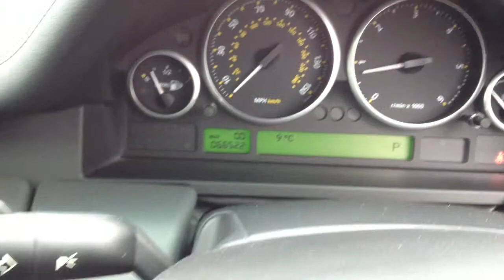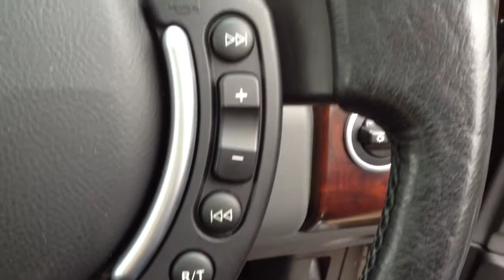Land Rover Range Rover 3.6TD Vogue 5dr 4WD for Sale at CMC-Cars, Near Brighton, Sussex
Make / Model: Land Rover Range Rover 3.6TD Vogue 5dr 4WD

Balcombe Road
Whitemans Green
West Sussex
RH17 5BZ